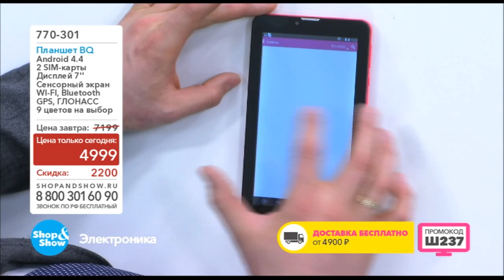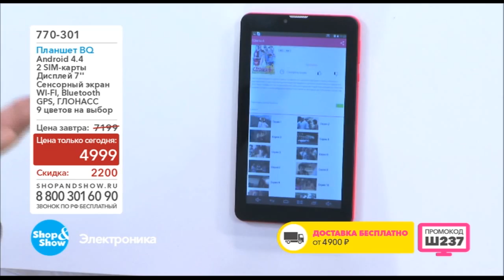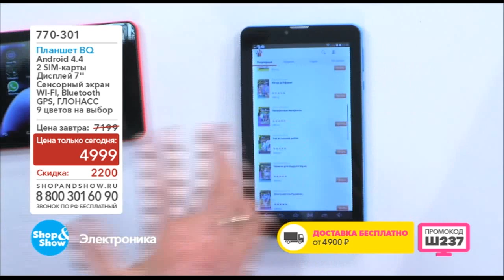Shop & Show (Электроника). 770301 Планшет BQ